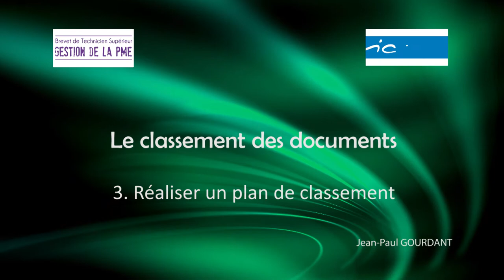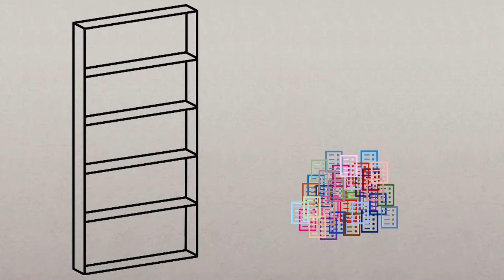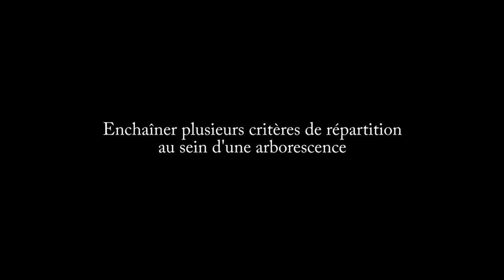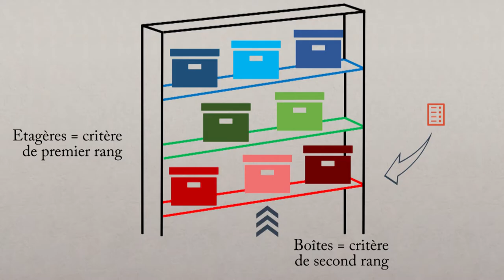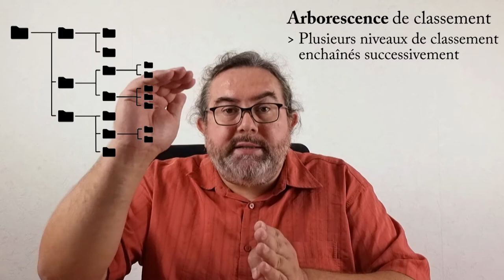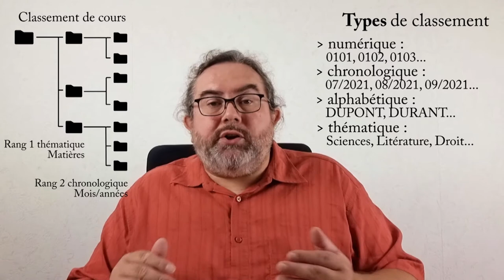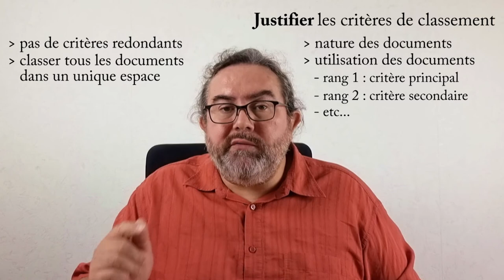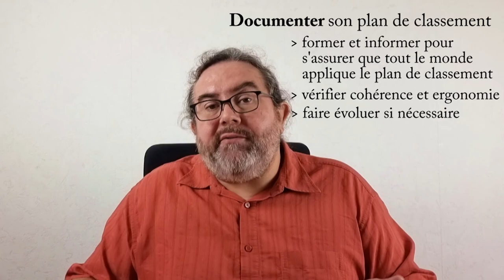3 Réaliser un plan de classement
Classer des documents - 3. Réaliser un plan de classement

Classer, c'est répartir des documents de manière efficace, pour faciliter leur gestion et leur recherche.
Pour cela, on s'appuie sur différents critères qui vont s'appliquer de manière arborescente.
Qu'ils soient numériques, chronologiques, alphabétiques ou thématiques, ces critères s'appuient sur la nature des documents, et les habitudes de recherche.
Ils doivent permettre de positionner chaque document, en un minimum d'étapes, et sans cumuler trop de documents dans un même espace.
Le classement est souvent combiné à du nommage, pour limiter le nombre de niveaux.
Le plan de classement doit être documenté, pour permettre à chaque utilisateur de comprendre et d'appliquer les règles.

Vidéos sur le Classement des données : à venir, plus tard...

Sommaire :
00:00 Introduction
01:02 Répartir à partir d'un critère
02:31 Organiser plusieurs critères selon une arborescence
05:17 Différents types de classements
06:20 Justifier les critères
07:10 Efficacité et ergonomie du classement
08:00 Documenter le plan de classement